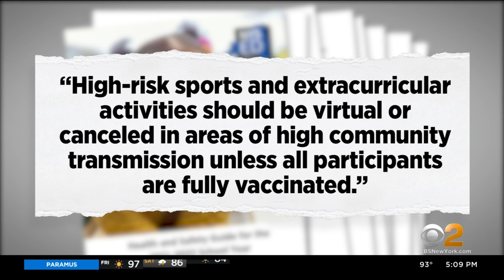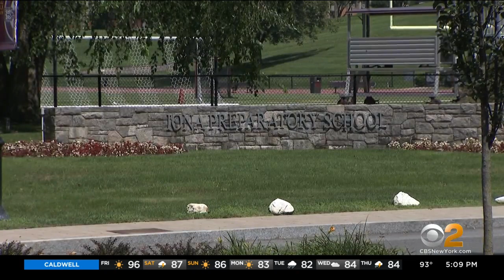Delta Variant Creates Concerns About High Risk High School Sports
There's concern high-risk high school sports may be postponed or even canceled again for the upcoming fall season in New York. It comes after the state education department released new recommendations for the school year; CBS2's Andrea Grymes reports.